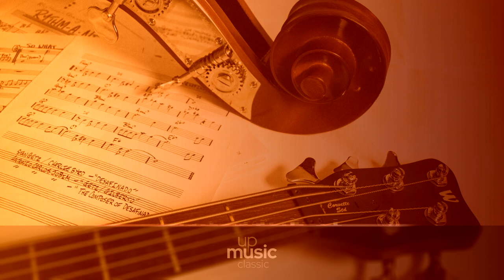Via Crucis, S.53 - Station VIII (Harmonium), by Michael Behrendt ∙ upmusic ∙ classic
Liszt Via Crucis, S.53

Via Crucis, S.53 (Der Kreuzweg - Die 14 Stationen des Kreuzweges)
is a Sacred Oratorio composed by Franz Liszt between 1876 and 1879. It has 15 sections: an introduction and the 14 segments which correspond with each of the Stations of the Cross in the Way of Sorrows. The first known performance of this Via Crucis was in March 29th 1929 in Budapest. The average performance time of this piece is 37 minutes.

Composer: Franz Liszt
Form: Oratorio
Key: F Major
Instrument: Choir and Instrument
Period: Romantic